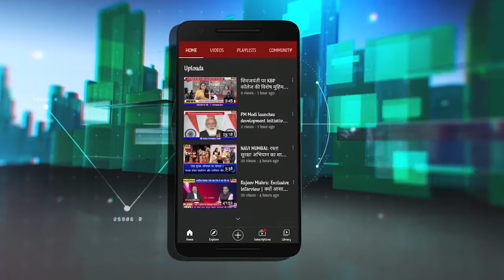PM Modi: What are the benefits of National Vehicle Scrappage Policy?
PMModi: What are the benefits of NationalVehicleScrappagePolicy?